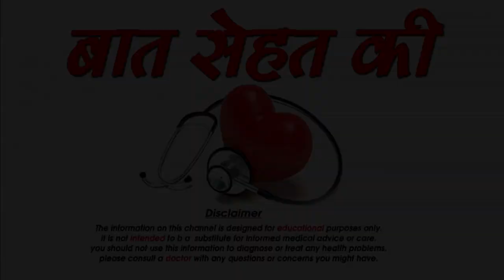सूरजमुखी के फायदे – Sunflower Surajmukhi Benefits in Hindi - Surajmukhi Benefits